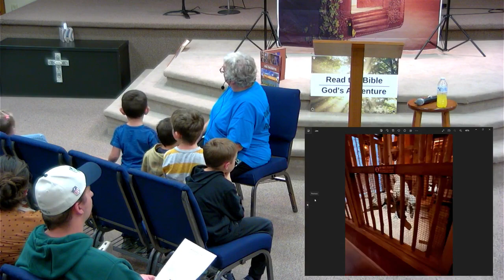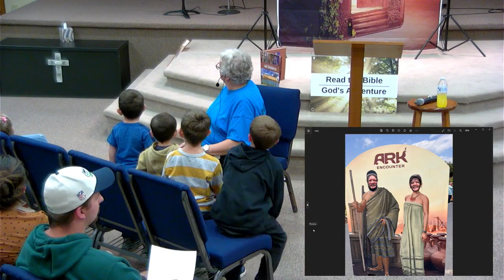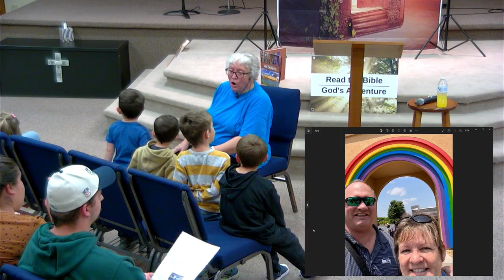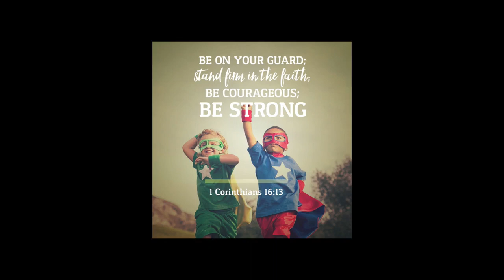09 20 2023 Wednesday Night Family Fun Night